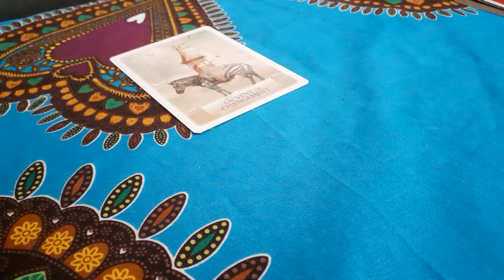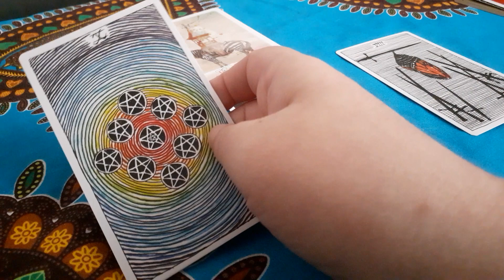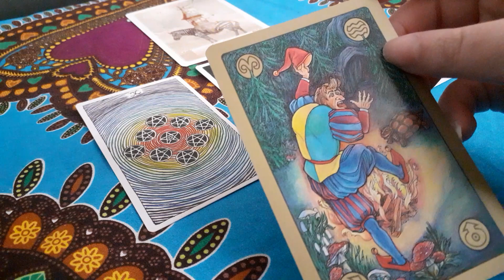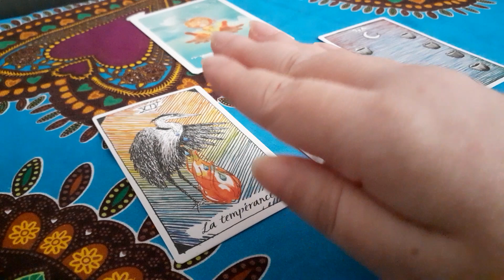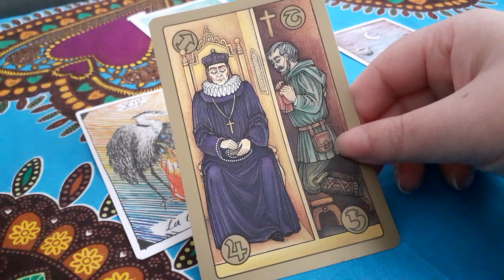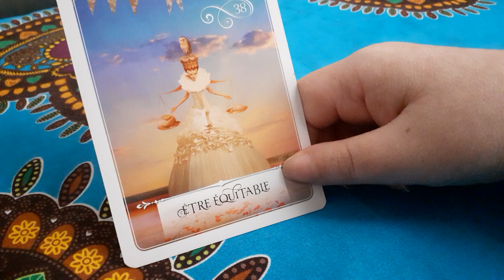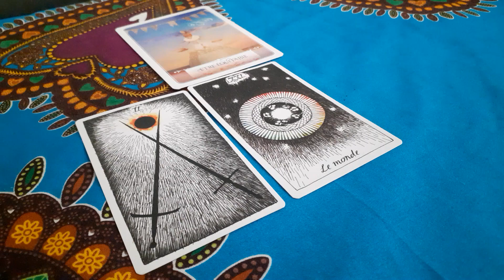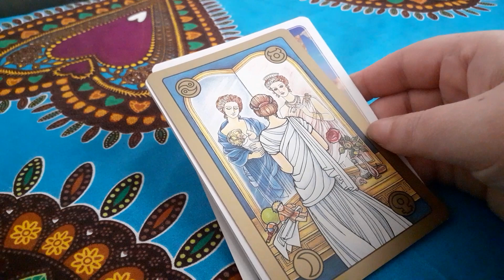CE QUI BLOQUE- LES CLEFS POUR AVANCER 🗝- TIRAGE INTEMPOREL 3 CHOIX-TOUS DOMAINES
Une guidance pour vous éclairer dans ce qui bloque actuellement dans votre vie et ceux dans tous les domaines, avec des clefs pour avancer et trouver la porte de sortie.

MINUTERIE:
Intro
Choix 1: 00:44
Choix 2: 06:44
Choix 3: 14:20

Les jeux utilisés:
-  Le tarot des mondes sauvages et inconnus de Kim Krans (Auteur)
-  La Sagesse de l'Oracle par Colette Baron- Reid
- Symbolon par Théa Weller, Peter Orban, Ingrid Zinnel

Pour me consulter et retrouver les énergies du mois disponible sur le blog:

SORTIE DE MON LIVRE LE 18 AOUT AUX ÉDITIONS EXERGUE-DISPONIBLE EN PRÉCOMMANDE

⭐Le Bulletin énergétique 2022 est disponible à moitié prix!!!